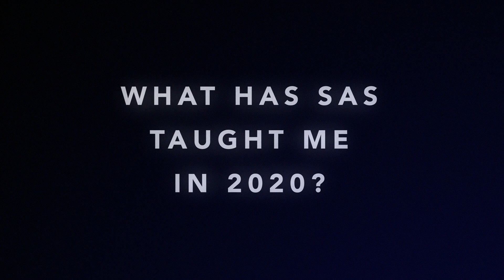What Has SAS Taught Me in 2020?